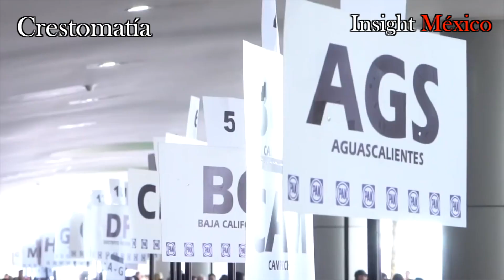El PAN… Aserrín Aserrán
Elecciones2018 El PAN adolece de ideólogos. Quienes ahora lo dirigen, qué lejos están de don Carlos Castillo Peraza. Ahora el gurú de los panistas es Diego Fernández de Cevallos, por eso no es de extrañarse que en el PAN todo sea ver quien roba más, quien hace el mayor fraude, quien es el mayor pillo. Y en esas andan los aspirantes al 2018.